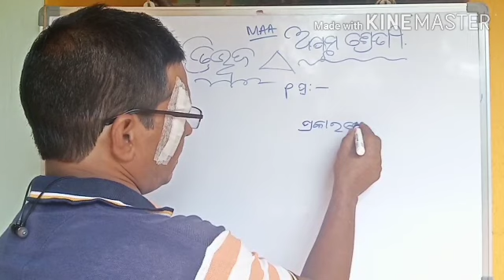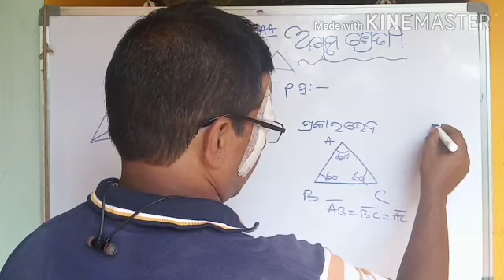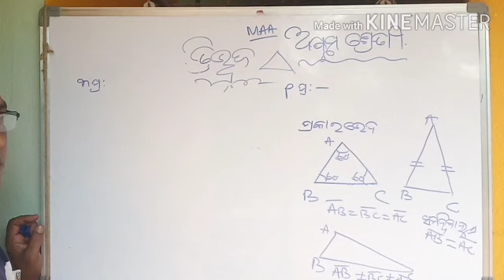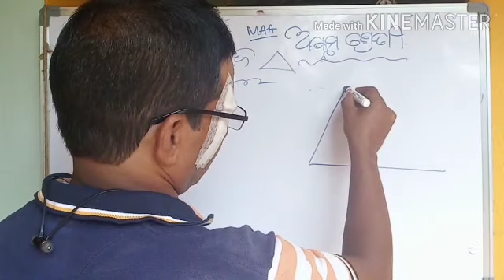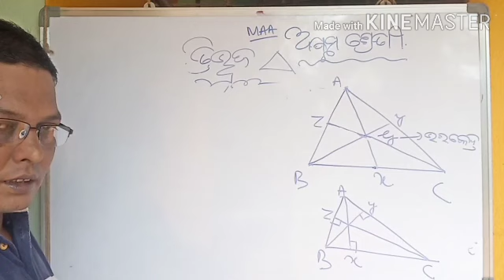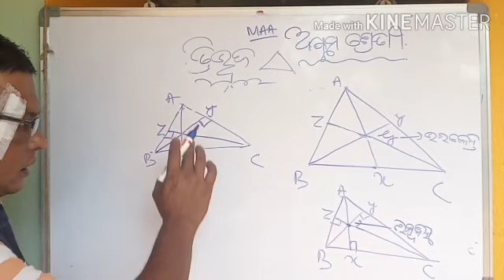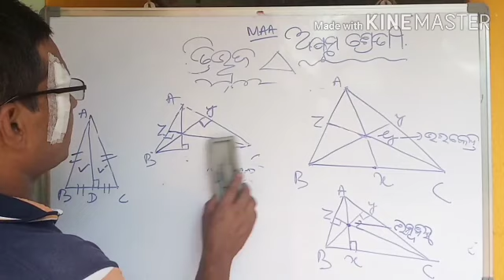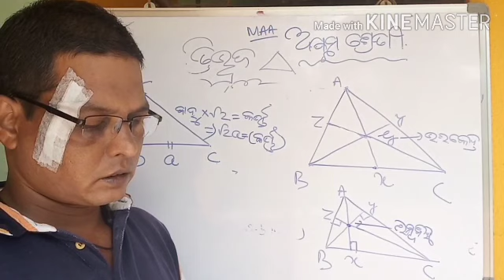Roughkhata, 8th Class Math, Geometry